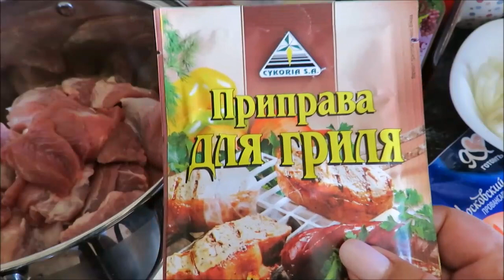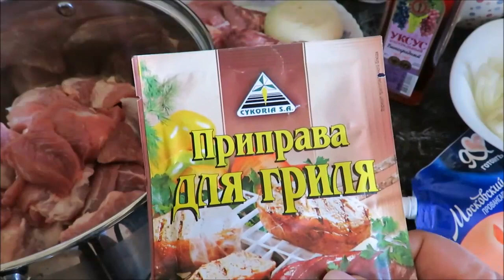🍅🍗🍲нежнейший шашлык🍅🍗🍲 который тает во рту рецепт🍅🍗🍲 канал Aliexpress Страна чудес